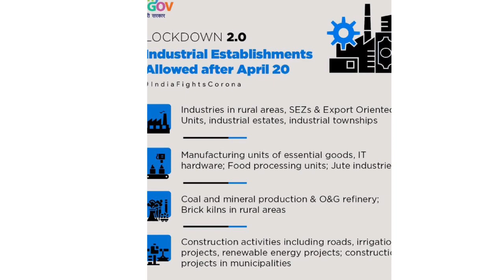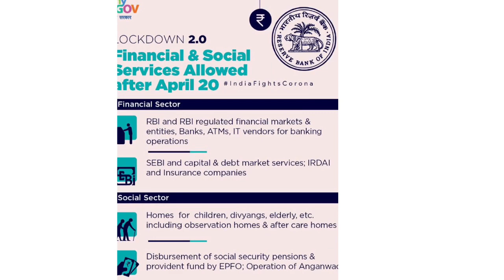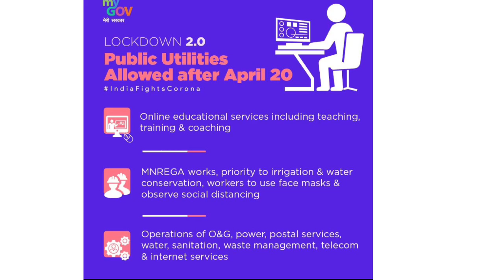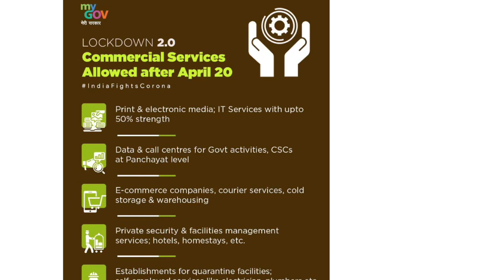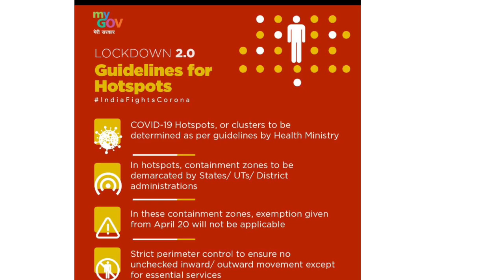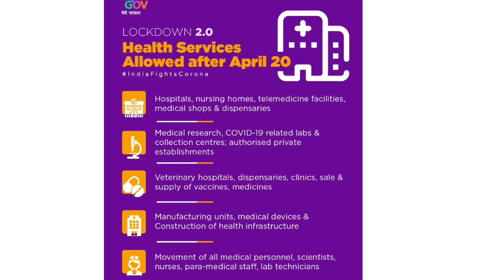CORONA LOCKDOWN 2 | WHATS ALLOWED AFTER APRIL 20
covid19 virus

Corona virus Lockdown 2.0. What is in store after April 20, 2020 ? Here is the news.

Our Address : UDAY Structurals & Engineers Pvt. Ltd., 602, Crystal Plaza, New Link Road, Chakala, Andheri East, Mumbai 400099, India.